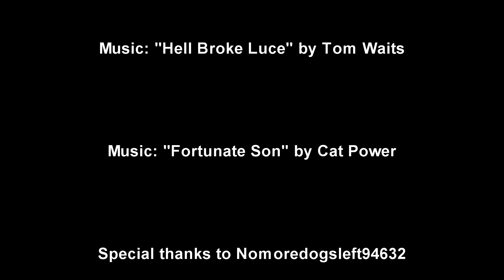Marvel's The Punisher (2017-2019) Jon Bernthal Killcount